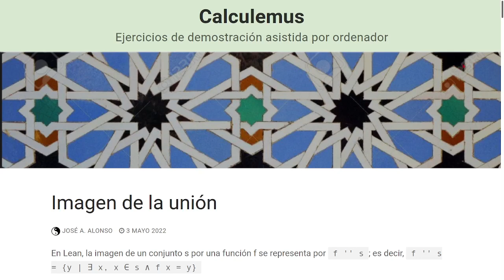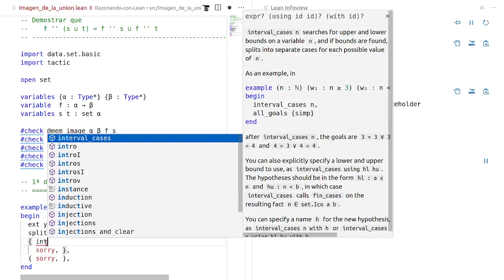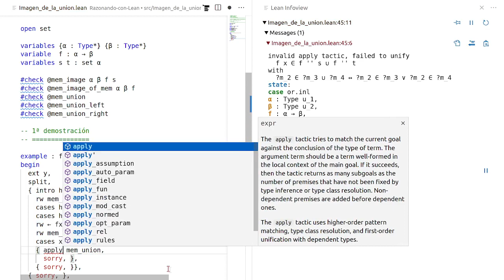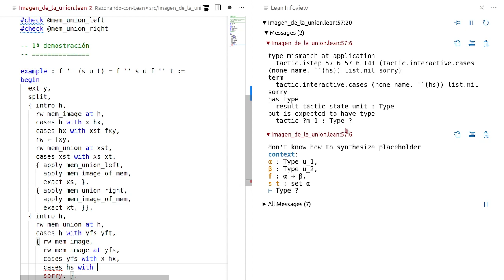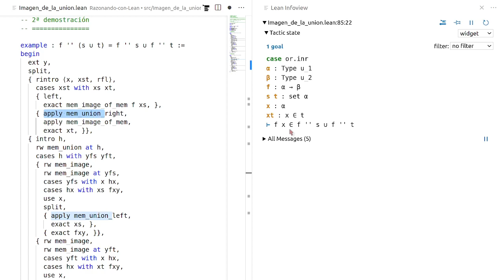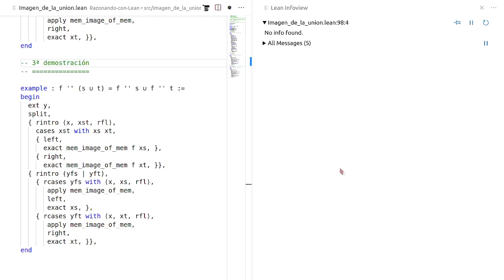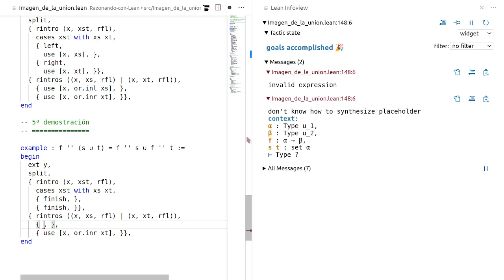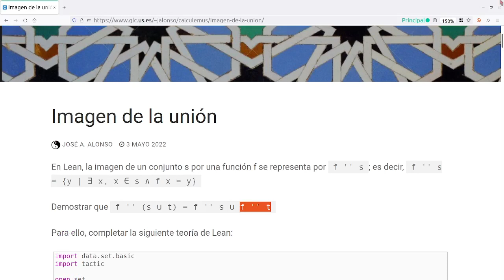Imagen de la unión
En este vídeo se muestra cómo trabajar en Lean con imágenes de conjuntos demostrando que la imagen de la unión es la unión de las imágenes.